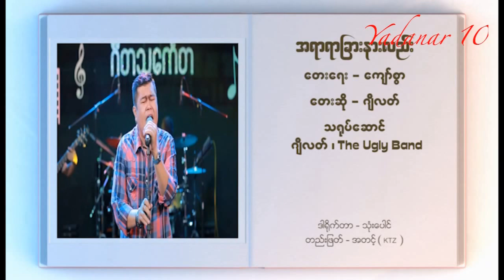ဂ်ီလတ္ - အရာရာျခားနားလည္း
ဂီတသေကၤတ DVD